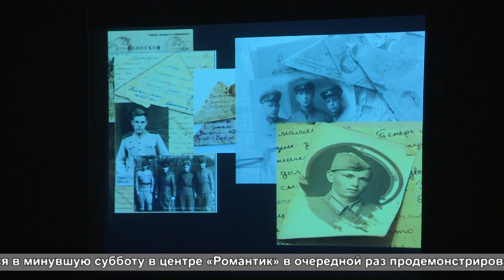«Я помню, я горжусь! Служу России!».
В центре «Романтик» прошло праздничное мероприятие «Я помню, я горжусь! Служу России!», приуроченное к юбилею победы нашего народа в Великой Отечественной войне. Подробности в нашем следующем репортаже.